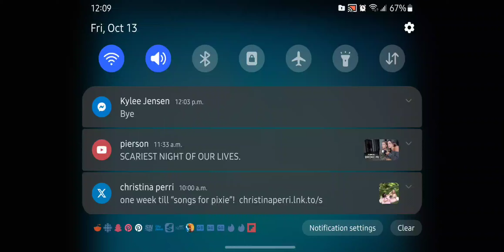Guru/Spin Master™/Nickelodeon (2017)